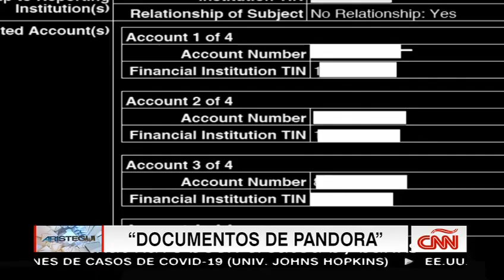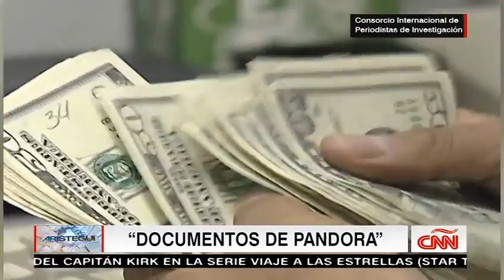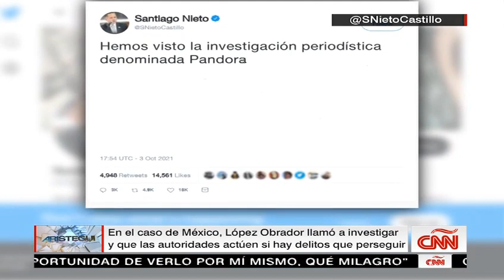Habrá que exigir que la ley sea pareja para todos, dice periodista sobre los papeles de Pandora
El periodista y escritor Jesús Silva-Herzog Márquez habló con Carmen Aristegui sobre su nuevo libro "La casa de la contradicción". En el ensayo, el autor analiza la situación de la política mexicana, así como la democracia y otros conceptos políticos. En la entrevista, Silva-Herzog desvela además su opinión sobre la reciente filtración de los papeles de Pandora, en los que se reflejan inusuales finanzas y riquezas secretas en la política mundial.